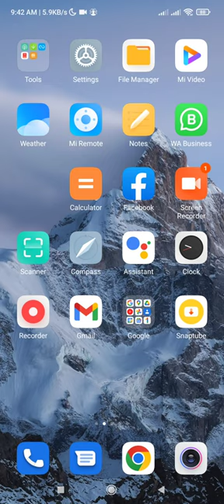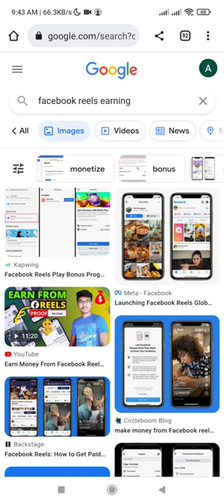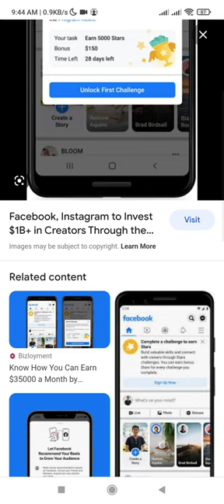How To Earn Money From Facebook Reels In Pakistan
how To Make money online
online Earning
Facebook monetization
Facebook Reels
Facebook bonus